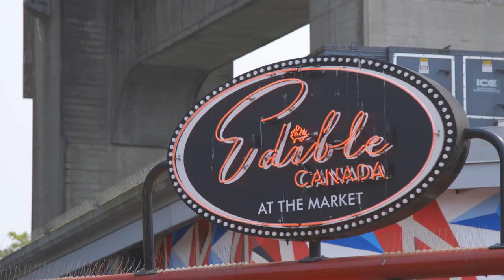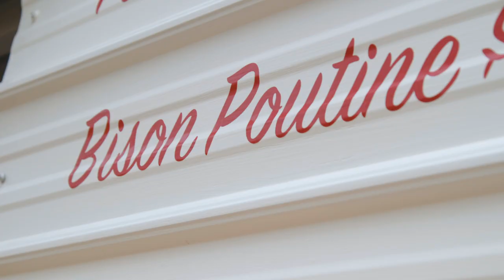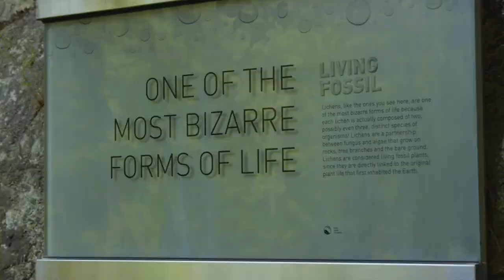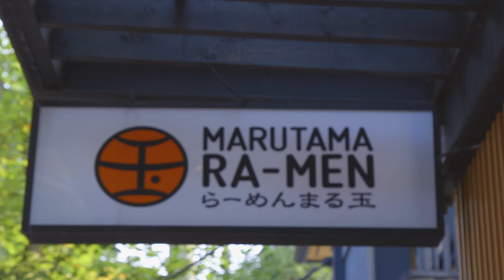We Tried World-Famous Poutine In Vancouver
Tasty and American Express Pay It Plan It Present Friend In Town. Terms Apply. Visit AmericanExpress.com/PayItPlanIt to learn more.

Follow Alexis on Instagram @alexisdeboschnek

MUSIC
SFX Provided By AudioBlocks

EXTERNAL CREDITS
Dino Gazzola
Tatsushi Koizumi
marutama.ca/